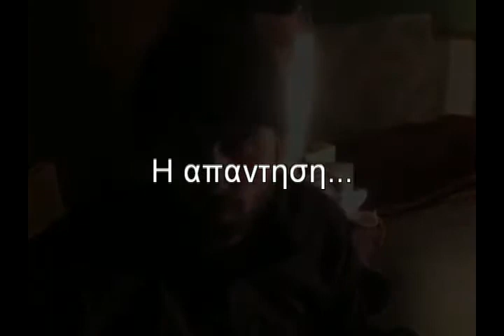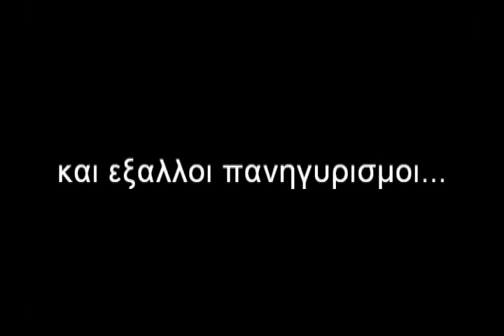MIKROS PRIGGIPAS vs 7 LOGIKES APANTISEIS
Ο φιλικος αγωνας μπασκετ  μεταξυ των θεατρικων παραστασεων

 "Μικρος πριγκιπας" και "7 Λογικες Απαντησεις"

που εγινε στις 14.02.10  στο π. Φαληρο!!!